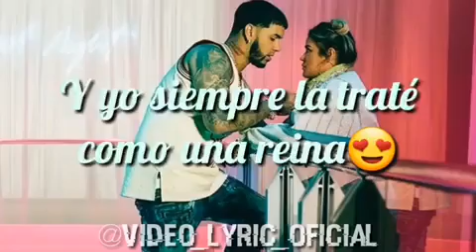Anuel Aa Miss loleny (remix 2) (estado para whatsapp) leer descripcion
instagram》 Uii papis nuevo tema de Anuel para canal 👊